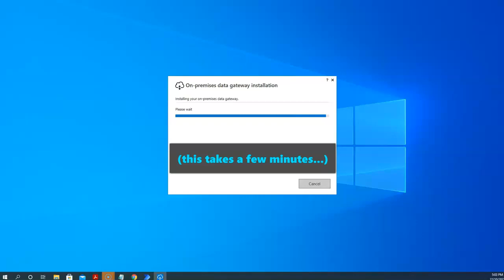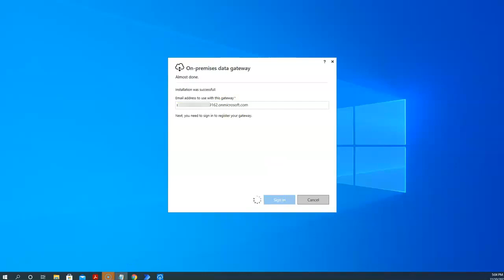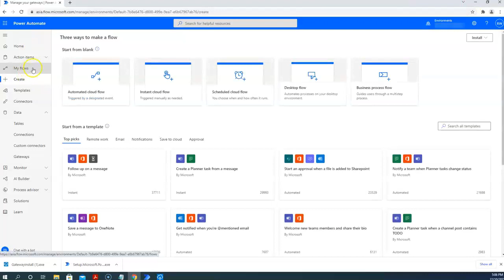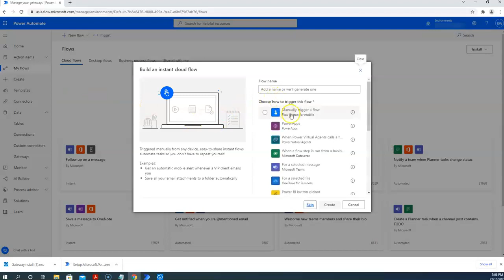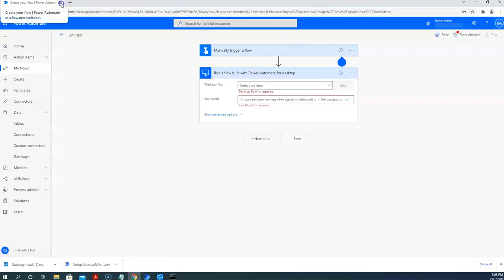Install On-Premises Data Gateway: Connect cloud flows and desktop flows in Power Automate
In order to create flows in Power Automate (cloud flows) involving desktop flows created using Microsoft Power Automate Desktop, you need to install the On-Premises Data Gateway and configure it properly.

If you haven't downloaded the On-Premises Data Gateway, watch this earlier video on where and how to download it

Setting up On-Premises Data Gateway is necessary if you'd like to use Power Automate features such as AI Builder trigger your desktop flows from the web instead of having to be at your computer to trigger them, and more.

In this video, we show you what you need to configure and how to make sure that you've set up the On-Premises Data Gateway correctly so that you can connect cloud flows and desktop flows properly.

00:00 Introduction
00:13 Installing On-Premises Data Gateway
01:15 Registering a new data gateway
02:27 How to check that your data gateway has been set up correctly

This video is step 4 in the software setup needed for our RPA in a Day workshop. For the full list of the setup, please refer to this playlist